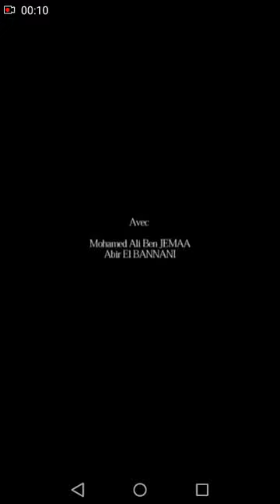لقطة من فيلم تونسي قصير film tunisien